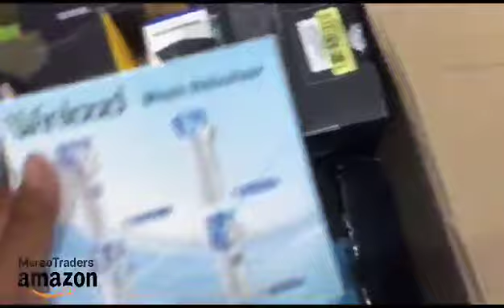Amazon Undelivered & Returned Parcels as per Kg Amazon non custompaid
Amazon Undelivered and Returned
Parcels  as per Kg., Amazon non custom
paid parcels
Price 2700 Rs pr kg
Minimum ardor 50 kg carton